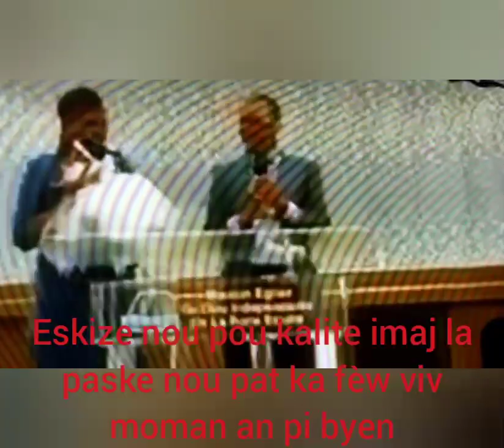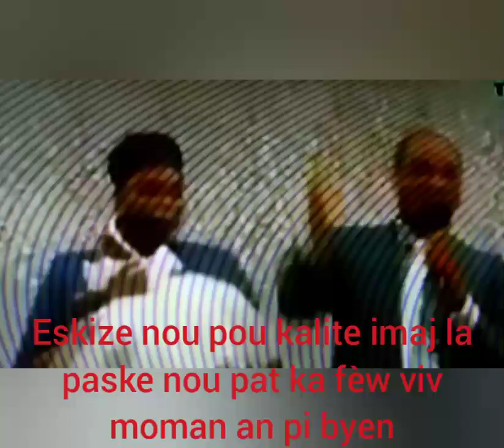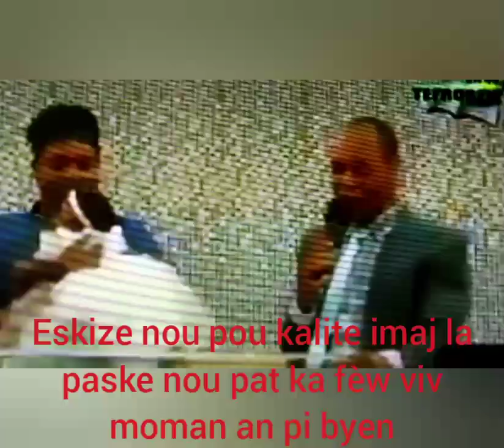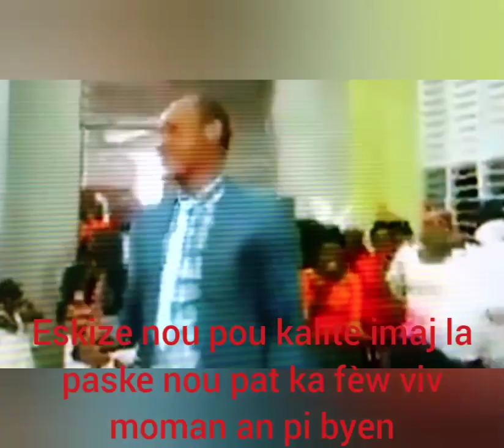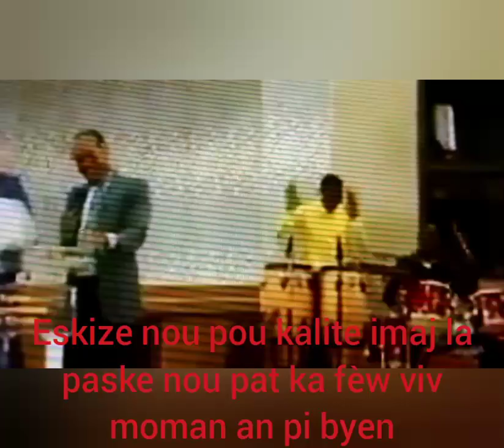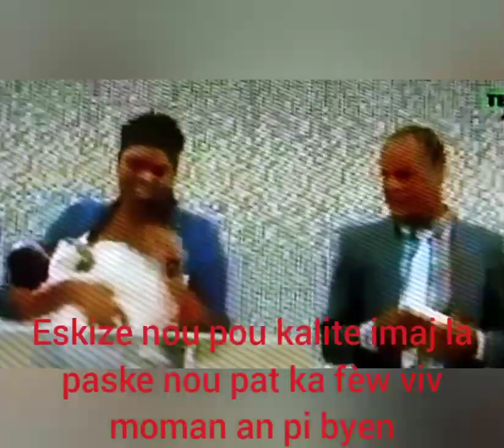aprè 12 ans maryaj pastè Blanc Elie e sè Celine genyen yon pitit fi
wou menm ki nan yon sitiyasyon konsa pa Bd ka fèl pou ou tou